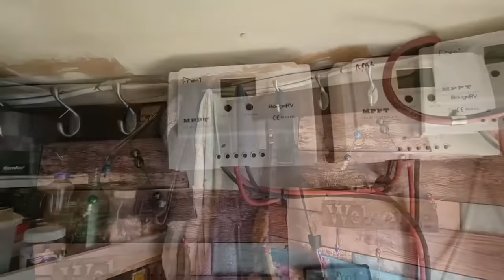Beyond Van Life: Dee's Inspiring 7 Year Van Life Journey of Ups and Downs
Dee's 7-Year Van Life Journey of Super Cheap Living:
Today we trace Dee's remarkable journey through 7 years of nomadic living. I interviewed Dee each year for 7 years: from her humble beginnings in a car to traversing her health ups and downs in a cargo trailer, a box van and eventually living in an RV.  Dee's story is a testament to unwavering positivity in the face of challenges. Join us as we catch up with Dee and hear her captivating story of resilience and the power of the human spirit to overcome difficulties while living on the road.

🔴Contact or Follow Dee:
🔸DEE"S ROCKWOOD SIGNATURE ULTRA LITE For Sale:
Has been sold as of march 19th, 2023.

🔴AMAZON LINKS
- Small Fridge and Freezer
-Kitchen Mount Stand For IPad
- Olympian Wave 6 Catalytic Heater
-Camco Olympian RV Wave-3 Heater
- Mr Heater Portable Buddy
- 400 Watt Electric Heater
- Travel Berkey Gravity-Fed Water Filter
-  Bouge RV MPPT Solar Charge Controller

➡️Power Stations
➡️12V Batteries
➡️Portable Solar Panels
➡️Hard Solar Panels
➡️Gas and Dual Fuel Generators
➡️Air Conditioner Units
➡️Pop Up Tents